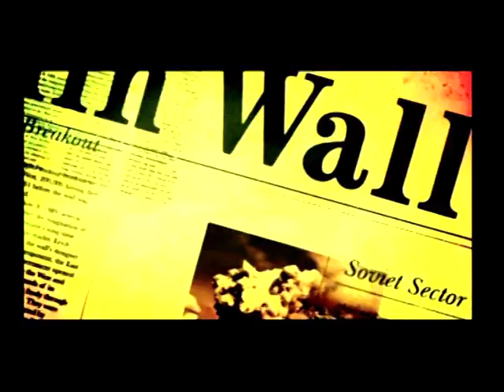Metal Gear Solid 3: Snake Eater INTRO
Banda Sonora Oficial del MGS 3.